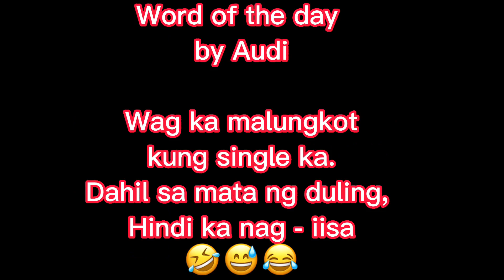Diy number cake for Mami and Dadi, 20th Anniversary Part 1 // Knights of Audi